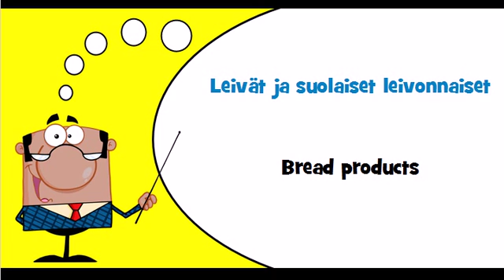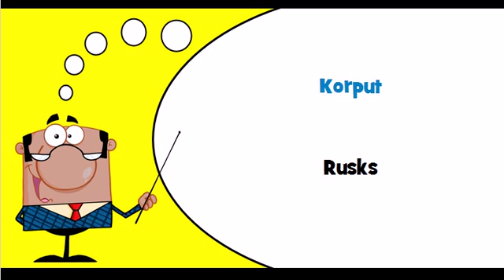Let's learn Finnish Theme = Bread products